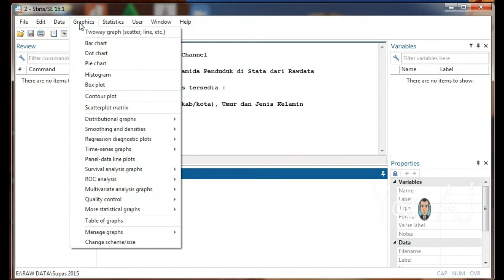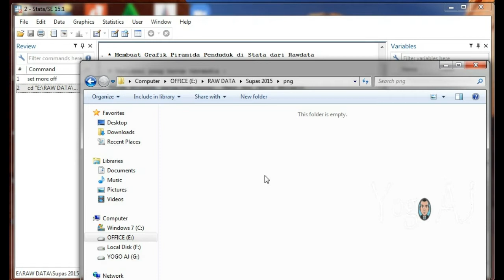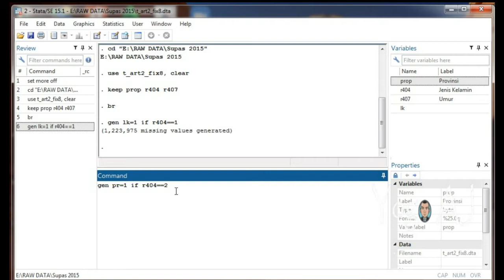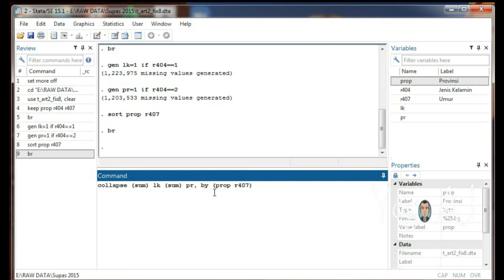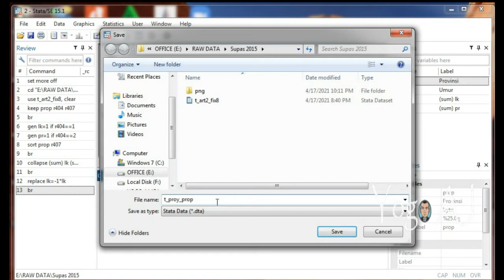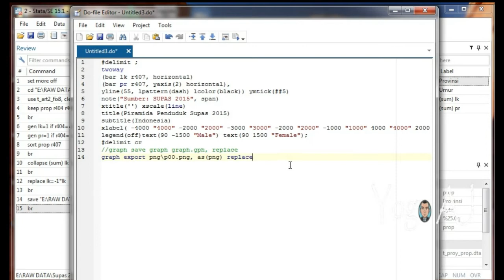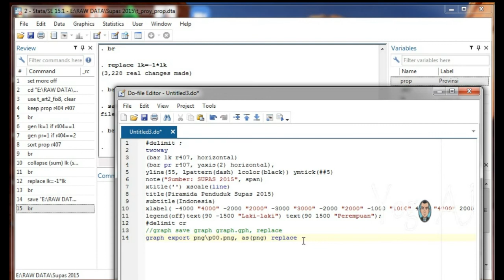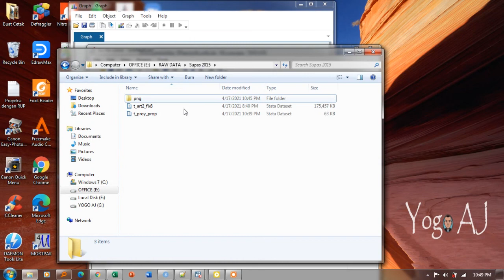belajardemografi​ : Cara Mudah Membuat Grafik Piramida Penduduk di Stata dari Raw Data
Pada video ini kita akan belajar membuat grafik piramida penduduk menggunakan Stata dari Raw Data. selamat mencoba.